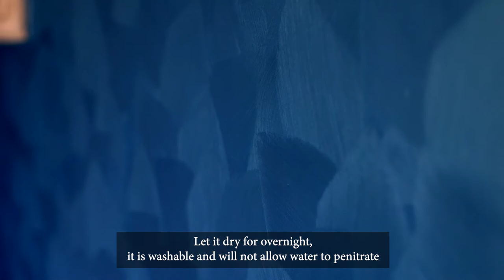Ascenda Paints Velvetto Wall Texture - Ozho Design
Introduction:

Ascenda paints is a high quality odourless, non-toxic, non-flammable and ecofriendly texture paints manufacturing company which was founded in year 2006 with our own indigenous R and D activities and innovative ideas. There are many types of texture paints manufactured by us such as:
bubble, metallic peal, crystal, velvetto, silicano, etc which are all water base texture/designer paints:

Product details:

product name :  Velvetto
Design  :   OZHO
Instruments: Brush, Masking tape, Roller paint, Spunch, etc

Application:

1) Apply Base coat crysto DA tinted with quantity of stainers as per top coat (Velvetto). Apply by brush and followed by ​roller.

2)Let it dry for 2-3 hours.

3) Then apply tinted velvetto (shade as required) as per design. use sponge for final application to get best results.

4) Let it dry for overnight, it is washable and will not allow water to penetrate inside.